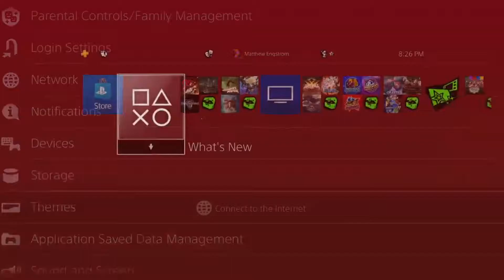Let's Play Persona 5 Royal Part 107: Lemmings for Hire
That's a lot of mooks